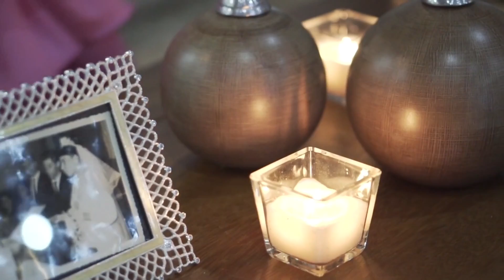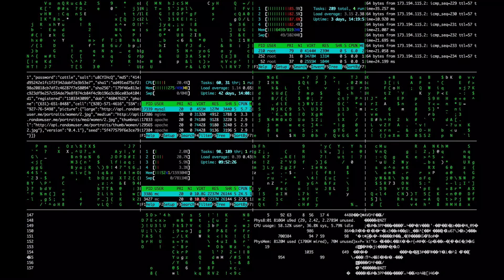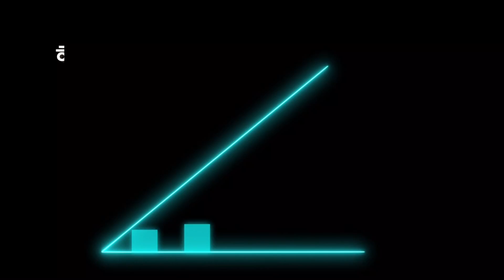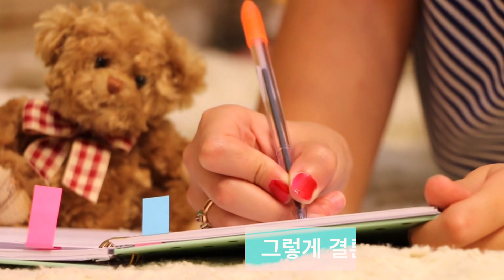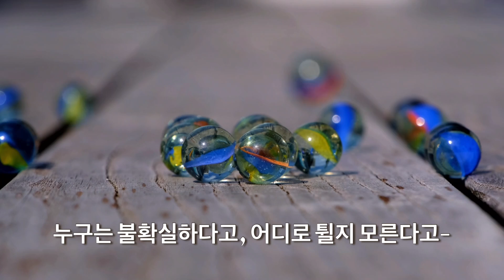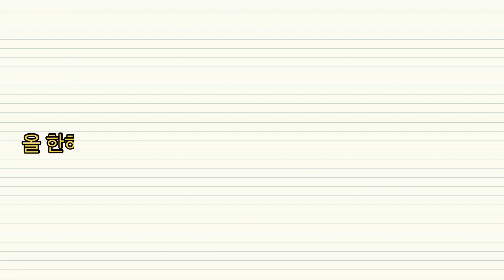[Judy's 일기 Vlog] 2021.2 두 가지 고민과 과제에 대하여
안녕하세요,
책배달부 쥬디입니다.

매일 아이와 지지고 볶고 일하고 살다보니 마땅한 일상 브이로그가 없어요 ㅠ
그래서 생각해 본 것이 앞으로는 이렇게 일기처럼
마음 속 이야기를 영상으로 만들어 전하면 어떨까 싶어요.

저만 고민하고, 저 혼자서만 생각하는 일이 아니란 것.
함께 나누고, 함께 이야기할 수 있으면 좋을 것 같습니다!

그 처음 이야기로는,
'안정' 그리고 '책임'에 대한 이야기.

저는 이 영상에서 어떤 이야기를 하고 있을까요?

함께 나눠주세요!